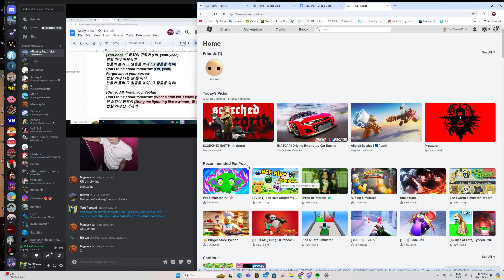The portuguese burp of mankind